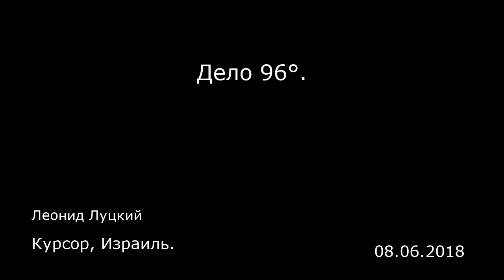Дело 96°. Курсор, Израиль.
Дело 96°.
Курсор, Израиль.
Леонид Луцкий
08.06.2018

Я потерял веру в людей. Отец Мири Регев — самый интеллигентный израильский министр культуры и спорта — подозревается в оптовой продаже фальшивой водки «Пшеничная».  «Мягкая и ароматная, она производится только из натуральных ингредиентов по старинной технологии и является неизменной частью традиционного русского застолья. Чуть уловимый аромат цветущего разнотравья, запах душистого теплого хлеба, переборы русской гармошки, сельская свадьба».  Так и вижу семейство Феликса и Мерседес Сибони, выходцев из бывших владений Карфагена, за большим столом под пальмой, поющих «Подмосковные вечера». Непатриотично как-то, скажут квасные патриоты, но на складе в поселении Ахузам, принадлежащему Сибони и его партнеру, среди 1 тысячи 500 бутылок поддельного алкоголя, не обнаружен отечественный «Кеглевич» и «Голд». Из-за большого содержания метанола в спиртном в Израиле в последнее время шесть человек умерли, десятки ослепли. Сибони был сначала арестован, затем отпущен под домашний арест, а сейчас его адвокат утверждает, что его клиент продолжает работать в обычном режиме (понимай, клеет этикетки) и охотно сотрудничает со следствием. Его, де, обманули нечистоплотные поставщики спирта. Ну, не могли такого принципиального министра, как Мири Регев, вырастить на пьяные деньги от паленой водки.   Я прочел и выпил за благополучный исход этого досадного недоразумения. Вот если бы фальшак гнал папаша депутата или министра из другой партии, мы бы получили «Дело 96» по числу градусов в питьевом спирте и...